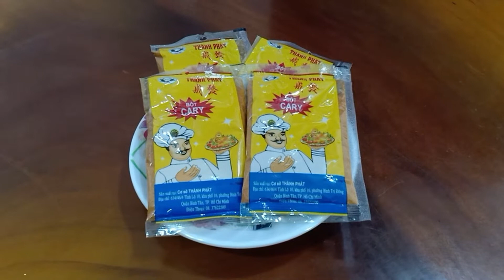របៀបធ្វើស៊ុបទាត្រកួន - Duck soup with water spinach Cambodia food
** គ្រឿងផ្សំ

សាច់ទា គ្រឿងការី ស្លឹកក្រូច កាពិ ទឹកត្រី តៅហ៊ូប្រៃ អំបិល ប៊ីចេង ស្ករស សៀងប្រៃ ទឹកសៀងប្រៃ ក្រូចឆ្មា
ម្ទេសចិញ្រ្ចាំ ខ្ទឹមសចិញ្រ្ចាំ ខ្ទិះដូង(ក្បាលខ្ទិះ និង ចុងខ្ទិះ) ប្រេងឆា ទឹកសុទ្ធ

បន្លែ ：ត្រកួន ផ្សិតម្ជុល ស្ពៃបូកគោ

របៀបប្រឡាក់សាច់ទា (ផ្អាប់ទុករយះពេល ៣០នាទី)

សាច់ទា (២គីឡូកន្លះ)
គ្រឿងការី (២កញ្ចប់កន្លះ)
ស្លឹកក្រូច (១០សន្លឹក)
កាពិ (២ស្លាបព្រាបាយ)
ទឹកត្រី​ (១ស្លាបព្រាបាយ)
តៅហ៊ូប្រៃ (២ដុំ)
អំបិល (កន្លះស្លាបព្រាកាហ្វេ)
ប៊ីចេង (កន្លះស្លាបព្រាកាហ្វេ)
ស្ករស (កន្លះស្លាបព្រាកាហ្វេ)

ទឹកជ្រលក់

សៀងប្រៃ (៥ស្លាបព្រាបាយ)
ទឹកសៀងប្រៃ (៥ស្លាបព្រាបាយ)
ក្រូចឆ្មា (២ផ្លែ)
តៅហ៊ូប្រៃ (២ដុំ)
ម្ទេសចិញ្រ្ចាំ (២គ្រាប់)
ខ្ទឹមសចិញ្រ្ចាំ (១០កំពឹស)
ខ្ទិះដូង (ក្បាលខ្ទិះ) (២វែក)

រក្សាសិទ្ធិដោយ Home Cooks
*** មិនអនុញ្ញាតឲ្យ Download ថតចម្លង​ កែច្នៃ​ និង Post ថ្មីនោះទេ